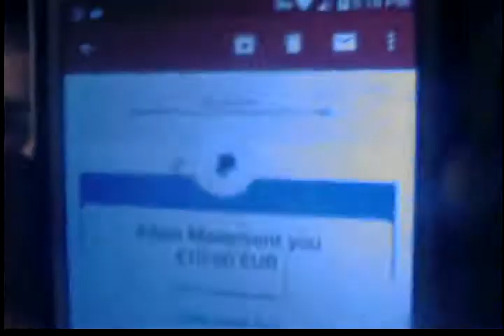Vlog #13-Update Video(GOTTEN $10 FOR MY PAYPAL^^)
Hello everyone, it is BioMass Regional6, and welcome to the vlog where I have gone into my Gmail and I saw that someone named Kilian Meier gave me $10 euros in dollars that went into my Paypal account.

At the time, this was the shining moment to me since back then I did not have any big amount of cash to spend upon getting more things necessary for the channel to work and process like normal channels were doing.

Please remember to like any video of mine if you love that independent video, comment down below what you think, don't forget to subscribe for more stuff to come of the channel and as always-stay chillin^^